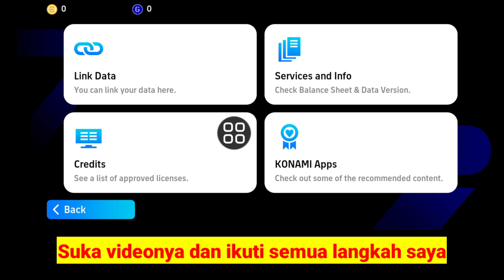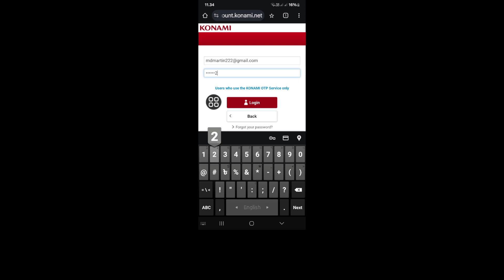Cara Masuk Akun efootball 2025 | Daftar ID Konami efootball mobile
Real Solutions

Selamat Datang di Channel Saya Real Solutions.

Apakah Anda Ingin Masuk ke efootball Mobile 2025? Dalam Video Ini Saya Akan Menunjukkan Cara Masuk ke efootball Mobile. Saya Akan Menunjukkan Proses Termudah & Terbaru Untuk Masuk ke efootball Mobile. Jadi Terus Tonton Video Lengkapnya Tanpa Dilewatkan Untuk Mempelajari Cara Masuk ke Akun efootball 2025 | Daftar ID Konami efootball mobile.

Jika Anda Memiliki Pertanyaan. Beri Saya Komentar Di Bawah.

❤️Jangan Lupa Tinggalkan Langganan.

👉 Pertanyaan Terkait Lainnya:

cara masuk efootball 2025,
efootball mobile 2024 masuk,
efootball 2025 cara masuk,
efootball,
efootball mobile,